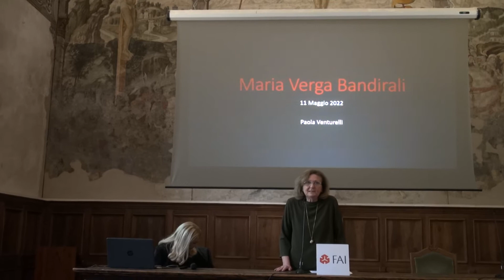Crema rende omaggio a Maria Verga Bandirali, studiosa cremasca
Grande affluenza di pubblico e sala Pietro da Cemmo piena per l'omaggio, organizzato dalla delegazione del Fai, a Maria Verga Bandirali, studiosa cremasca per l’arte del Rinascimento lombardo. Scomparsa a febbraio di quest’anno fondò anche il Museo della Civiltà contadina di Offanengo.
Intervista a Paola Venturelli, docente Università di Verona e storia dell’arte.

Servizio di Sabrina Grilli